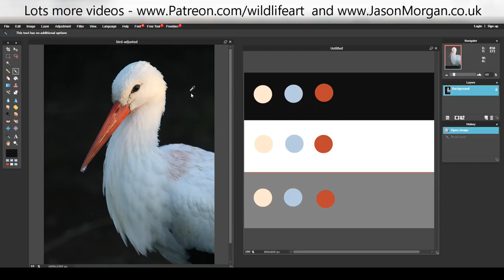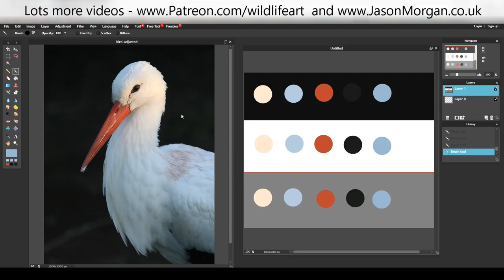Using a toned surface - image editing for artists Jason Morgan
wonder why I always use a toned surface for both my oil paintings and pastel drawings? this video show you the reason.

supplies I use often - with amazon UK  links-

carbothello set - 60
conte set

panpastel full set
20 set

supplies I use often Amazon USA links -

anpastels full set - USA

pastelmat pad large - USA

pastelmat pad small - USA

carbothello usa 60 set

conte sticks - full set

image editing for artists,